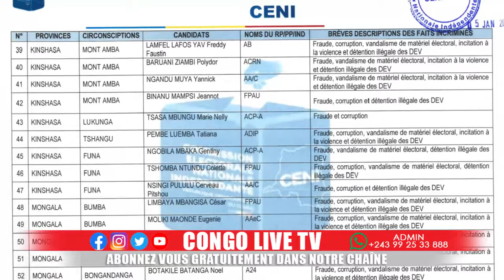🔴URGENT C' FINI LE Pdt FELIX TSHISEKEDI VIENT DE DECIDE AUCUN FRAUDEUR NE MERITE D'ETRE DIRIGRANT